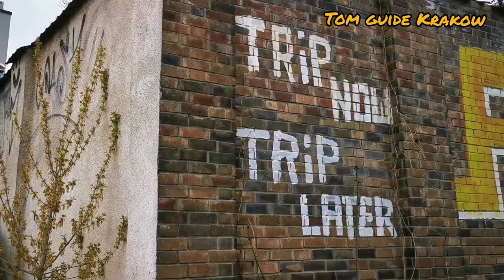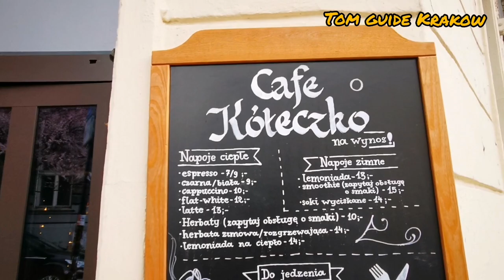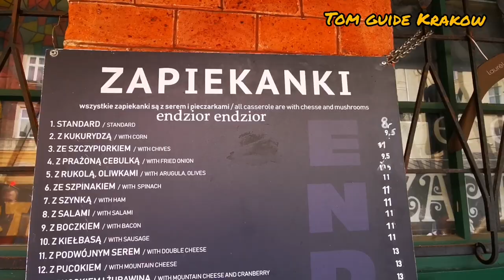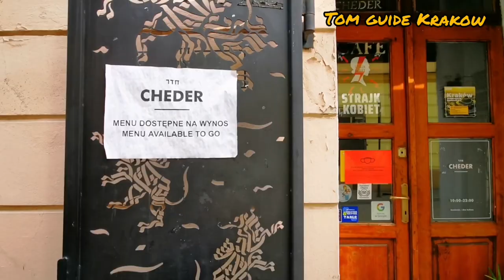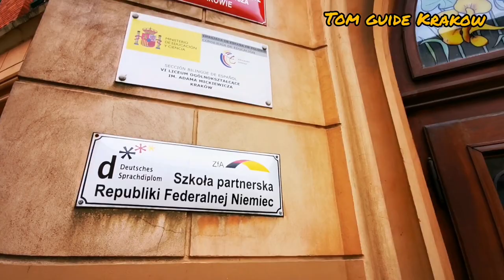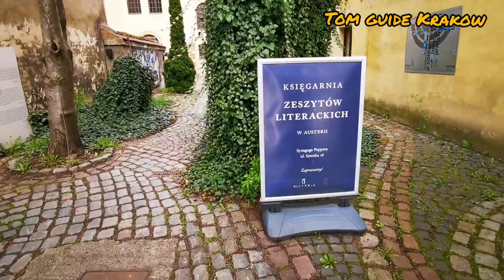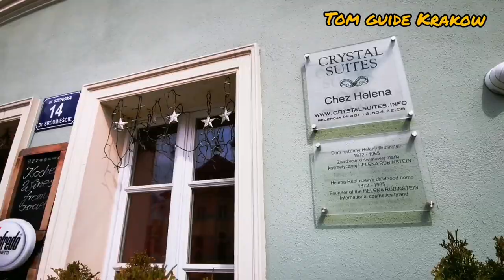Kazimierz - Gdzie Zjeść...?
Kazimierz:
Praktyczny Przewodnik dla Ciebie 😊
Co i gdzie zjeść na Kazimierzu?
What and where to eat in Kazimierz?